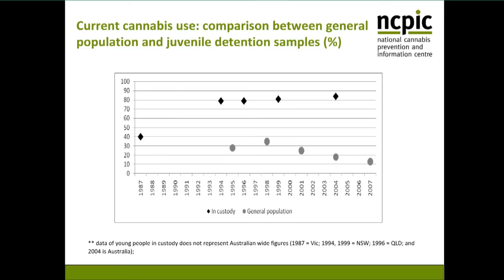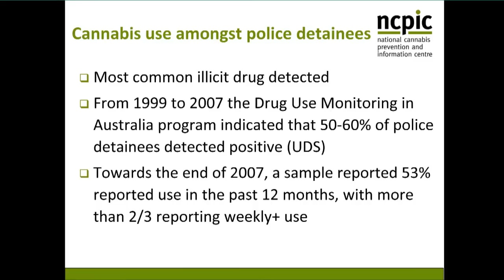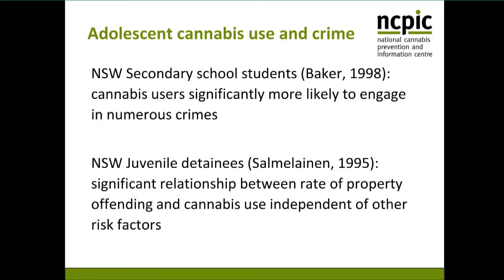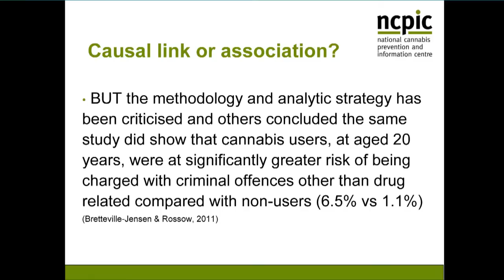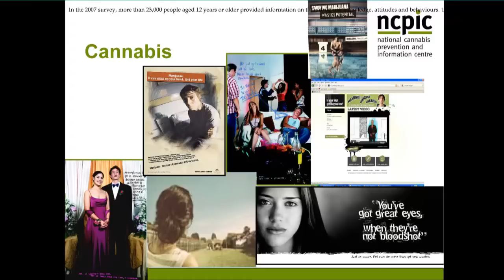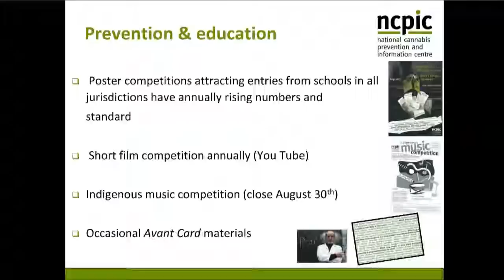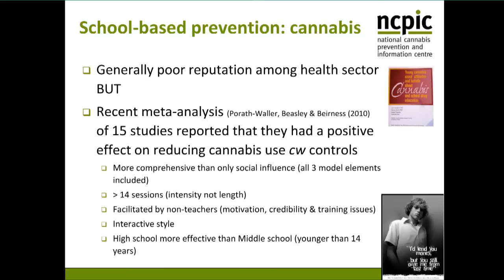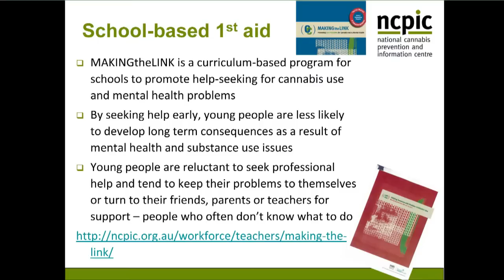Preventing criminal justice outcomes associated with the use of cannabis: Part 2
Prof Jan Copeland, National Cannabis Prevention and Information Centre
Young people, risk and resilience: The challenges of alcohol, drugs and violence conference